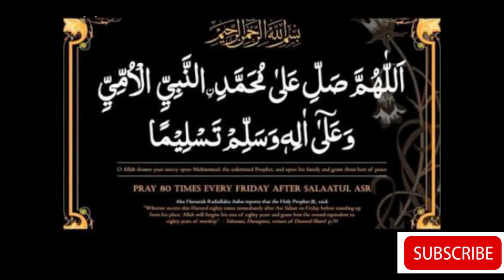Hazrat Umar (R) Ki Hukumat | Hazrat Umer ؓ ka daure hukumat Urdu Bayan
Hazrat Umar (R) Ki Hukumat | Ideal government of Hazrat umar (R) Urdu Bayan